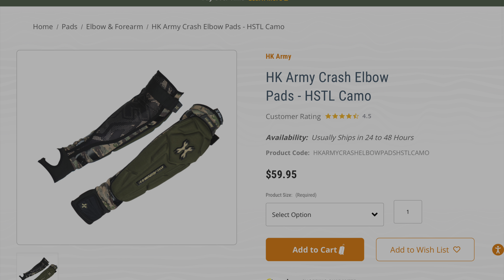Virtue VS HK Army Arm Guard Review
In this video, I am going to give you my thoughts on the￼ Virtue Break Out arm guard vs the HK Army Crash arm guard.